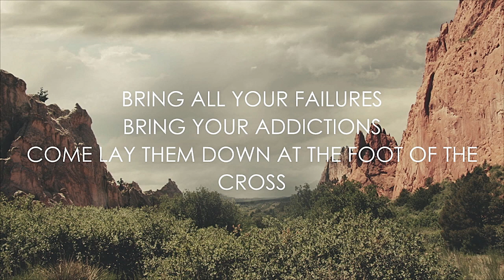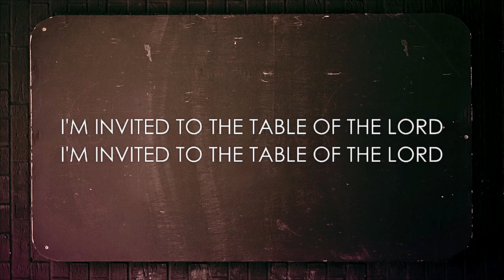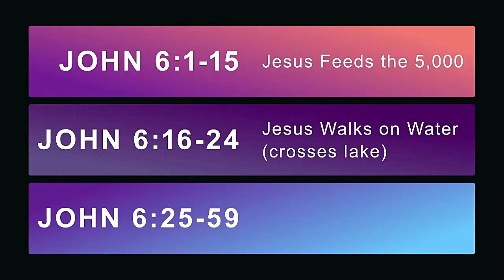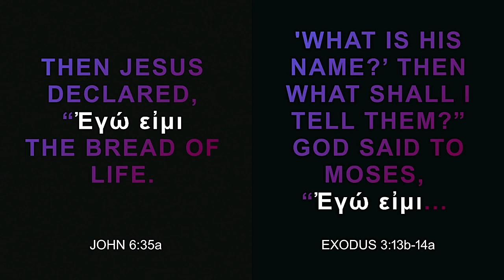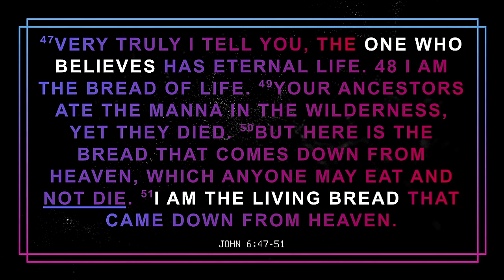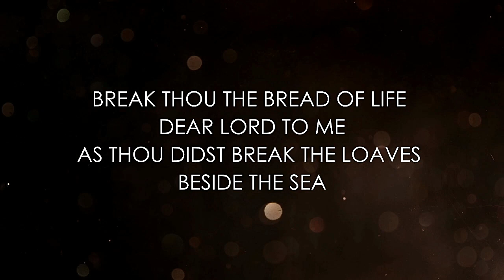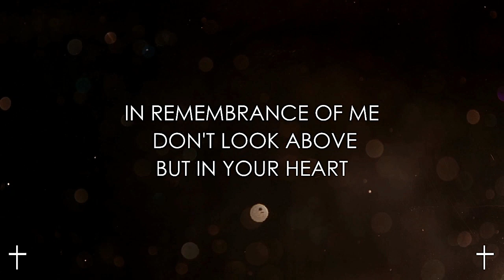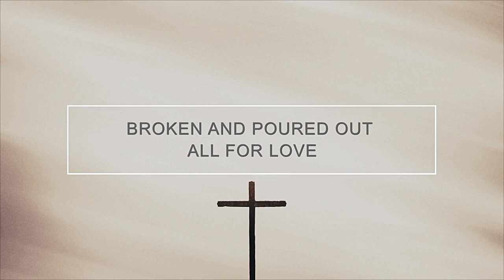Worship Service - march 19, 2023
"I Am the Bread of Life" John 6